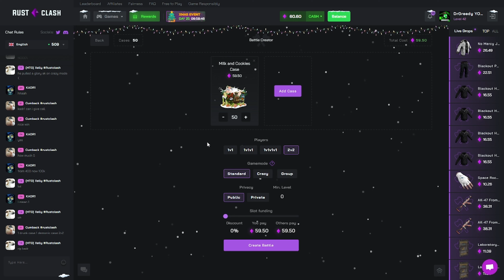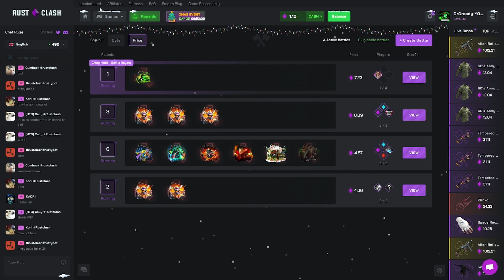Opening 50 Milk and cookies 75$ on Rust Clash (Huge win ?!)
if you want to support me without paying use my codes !